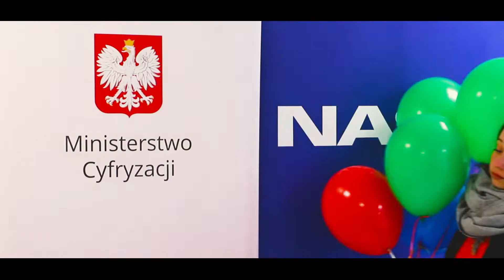Klub Młodego Programisty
Kluby Młodego Programisty to punkty warsztatowe z nauką programowania. Organizowane tam zajęcia są bezpłatne. Kluby powstały w 16 miastach w Polsce.
Otwarcie klubów to element projektu „Kampanie edukacyjno-informacyjne na rzecz upowszechniania korzyści z wykorzystywania technologii cyfrowych” realizowanego przez Ministerstwo Cyfryzacji we współpracy z Państwowym Instytutem Badawczym NASK. Kampanie mają na celu promowanie wykorzystywania technologii w codziennym życiu przez osoby w różnym wieku, przełamywanie barier z tym związanych oraz wzrost cyfrowych kompetencji społeczeństwa. Projekt obejmuje cztery obszary: jakość życia, e-usługi publiczne, bezpieczeństwo w sieci i programowanie.